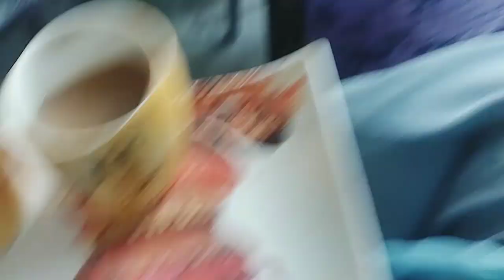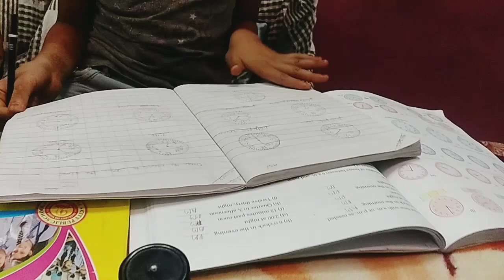आज कराया सास से काम || मुझे पड़ी डांट आज ||my daily routine#mummykamagic